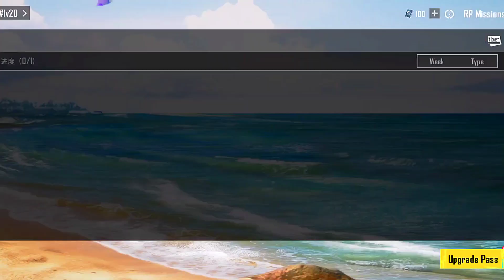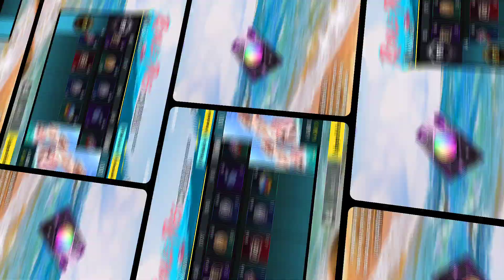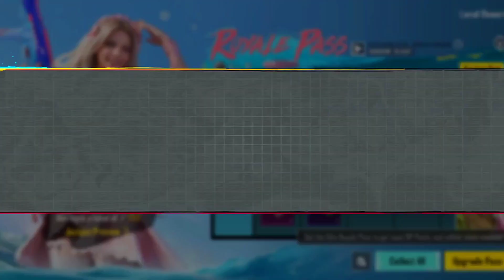Before Buying A2 Royal Pass Watch This Video | Mr B U G G Y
Before Buying A2 Royal Pass Watch This Video |

Mr B U G G Y GAMING Kannada

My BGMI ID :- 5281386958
New Device iQoo Neo 6 (8GB)
Device Redmi Note 6 Pro (6GB)
Graphic: HDR & Smooth
Control: 4 Fingers + Full Gyroscope

Video Language
BGMI TIPS & TRICKS KANNADA
BGMI SENSITIVITY SETTING KANNADA
BGMI 2.8 UPDATE RELEASE DATE
BGMI GAMEPLAY NEW CHANNEL KANNADA
BGMI NEW UPDATE VIDEO
bgmi android update today
bgmi time limit solution kannada
iqoo neo 6 bgmi test
iqoo z6 pro bgmi test
iqoo neo 6 bgmi update test
iqoo z6rpo bgmi update test
iqoo neo 6 bgmi review kannada
iqoo z6 pro bgmi review kannada